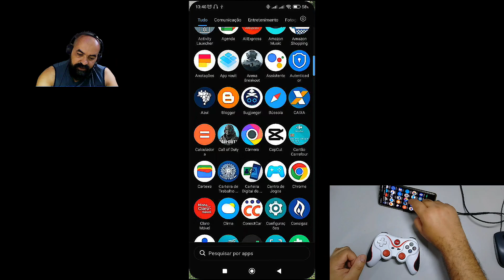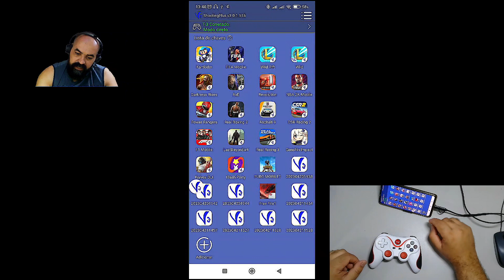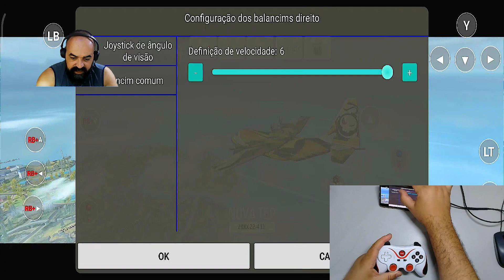CONTROLE X3 T3 NO FREE FIRE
Bem vindos !
Esse é o canal Junião Panda !
Um canal voltado para jogos mobile com foco em mapeadores para gamepad e teclado e mouse .
Tudo que você precisa saber sobre mapeadores para android você encontra aqui!

Temos poucos recursos mais nos esforçamos para trazer o máximo de informação para você.

O nosso foco é a sua diversão !
LINK DO CONTROLE